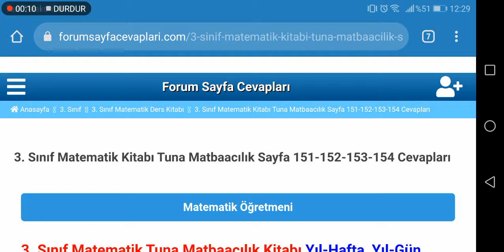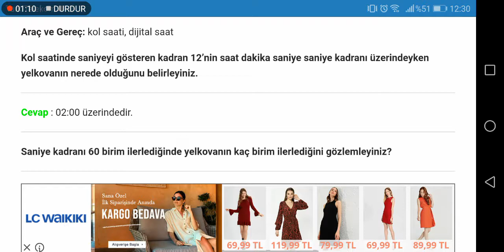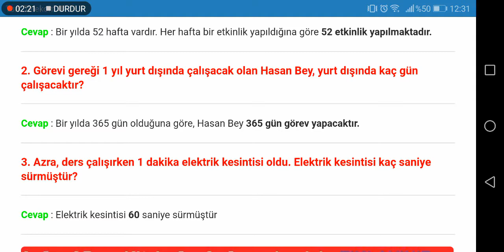3. Sınıf Matematik Tuna Matbaacılık Sayfa 151 152 153 154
İlkokul 3. Sınıf Matematik Tuna Matbaacılık Ders Kitabı Sayfa Cevapları için TIKLAYINIZ.

3. Sınıf Ders Kitabı Cevapları için TIKLAYINIZ.